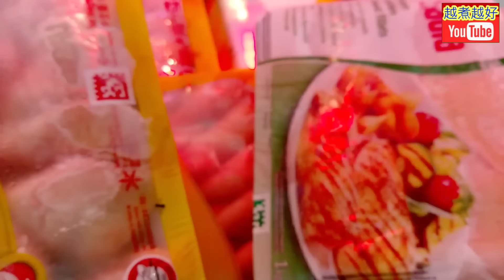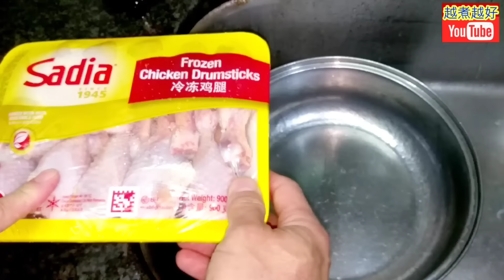蠔油雞槌🔥 晚飯最簡單😋急凍雞鎚仔🍗啖啖肉♦️最做法最簡單👍想像唔到咁簡單嘅做法♦️就可以做到咁好食👍😋新入廚 系列蠔油雞槌 Chicken drumsticks in oyster sauce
⬇️⬇️English recipe follows ⬇️⬇️
蠔油雞槌：

材料：
雞槌900克
蠔油

處理：
1.  雞槌用清水解凍10分鐘。
2.  倒去水分。
3.  揸出血水，沖洗乾淨，擎乾水，用廚紙索乾。
4.  雞槌調味：
      a.  鮑魚汁1湯匙
      b.  紹興酒1湯匙
      c.  生粉1湯匙
      攪勻，醃20分鐘。

烹調：
  1.  放2湯匙油落鑊，大火燒熱。
  2.  放雞槌落鑊。
  3.  收至中慢火， 繼續煎。
  4.  中慢火煎了5分鐘，反轉繼續煎。
  5.  冚蓋煮5分鐘。
  6.  過了5分鐘後，打開蓋，開大火，小心繼續煎。
  7.  筷子可以穿過雞槌，表示已熟透。
  8.  倒去鑊中的油。
  9.  加入蠔油，份量隨意。
10.  繼續兜勻雞槌，上碟。

Chicken drumsticks in oyster sauce:

Ingredients:
Frozen chicken drumsticks 900g
Oyster sauce

Preparation:
1.  Defrost chicken drumsticks with tap water for 10 minutes.
2.  Pour away water.
3.  Squeeze the blood inside the drumsticks,   Rinse thoroughly and hang dry.  Dry with kitchen towel.
4.  Season the drumsticks:
  a.  Abalone sauce 1 tbsp
  b.  Shaoxing wine 1 tbsp
  c.  Tapioca starch 1 tbsp
  Mix well.  Season for 20 minutes.

Steps:
1.  Heat up 2 tbsp oil at high flame in wok.
2.  Put chicken in wok.
3.  Turn to medium~low flame, continue frying.
4.  Already fry for 5 minutes, flip over, turn to medium~low flame, continue frying.
5.  Put the lid on wok cook for 5 minutes.
6.  Lift the lid after 5 minutes.  Turn to high  flame, continue frying carefully.
7.  Chicken drumsticks have been cooked well if chopsticks can get through them.
8.  Pour away oil in wok.
9.  Put oyster sauce in drumsticks.
10.  Continue frying until sauce has been mixed well.  Serve.

多謝你支持 👈🙏🤝💖😁